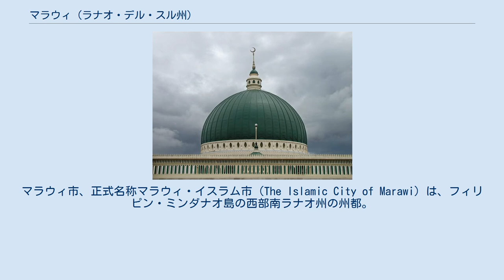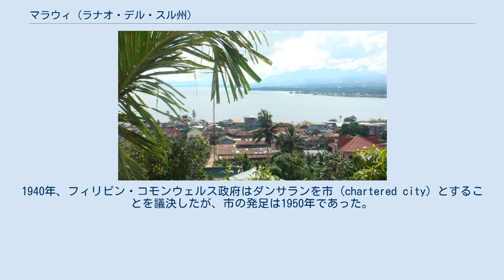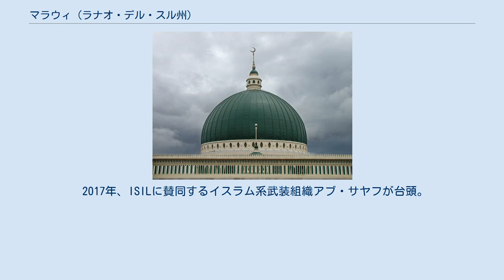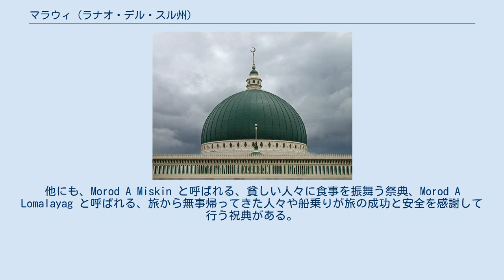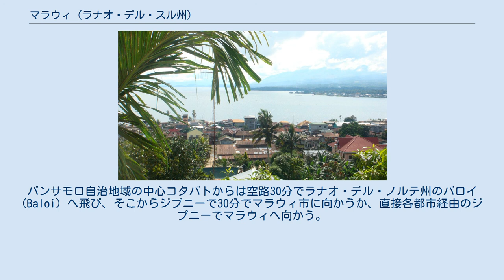マラウィ (ラナオ・デル・スル州)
マラウィ市、正式名称マラウィ・イスラム市（The Islamic City of Marawi）は、フィリピン・ミンダナオ島の西部南ラナオ州の州都。
農業と農産物の出荷が主な産業で、ムスリムのマラナオ人が多く、マラナオ語が通用している。
ミンダナオ島最大の湖ラナオ湖の北岸に位置し、アグス川がここから流れ出ており、市街地は川の西岸にある。
面積は22.60平方km、人口は131,090人で世帯数は20,375（2000年国勢調査）。
96のバランガイからなる。
 マラウィ市から望むラナオ湖 マラウィという市名は、地元のマラナオ語で「もたれる」を意味する "rawi" から来ており、ラナオ湖からのアグス川の流出口付近で北になびいているユリの花にちなんでいる。
 マラウィは以前はダンサラン町 (Dansalan) の一部であった。
スペイン人植民者がラナオ周辺を1689年に探検した際、巨大な湖を発見し、そこから北へ流れ出る川の出口にダンサランという大きな町があるという記録を残している。
このダンサランはアメリカ統治下の1907年にモロ州の町となった。
1940年、フィリピン・コモンウェルス政府はダンサランを市 (chartered city) とすることを議決したが、市の発足は1950年であった。
1956年、ダンサラン市はマラウィ市に改名し、さらに1980年、イスラム教徒が9割を占めるマラウィ市は公式名称をマラウィ・イスラム市に変更した。
ラナオ・デル・スル州の州都として、マラウィは州の商業、教育、文化、宗教、政治の中心となっている。
 2017年、ISILに賛同するイスラム系武装組織アブ・サヤフが台頭。
同年5月23日には軍治安部隊と衝突し戦闘が発生している。
軍は、武装組織が立てこもる住宅地域に向け、攻撃ヘリコプターによるロケット弾攻撃を実施した。
武装組織側の戦闘員は数百人の規模であり、住民を人間の盾として市内を占拠し続けた。
6月9日の戦闘ではフィリピン軍海兵隊員13人が死亡、40人以上が負傷している。
また、同日、在フィリピン・アメリカ大使館は、フィリピン政府の要請により、アメリカの特殊部隊がフィリピン軍を支援していることを表明した。
 マラウィ市はラナオ・デル・スル州の自治体に囲まれている。
北はカパイ (Kapai) とサグイアラン (Saguiaran) に、東はブボン (Bubong) とディツァアン・ラマイン (Ditsaan Ramain) に、西はマランタオ (Marantao) とサウイアラン (Sauiaran) に接し、南はラナオ湖が広がっている。
 起伏のある丘と谷、穏やかな湖と流れ出るアグス川がマラウィの景観の特徴である。
標高が高いため、熱帯にしては気温は涼しく快適で、年を通して降水量はほぼ変わらない。
 マラウィ市のイスラムセンター マラウィ市の市民のほとんどはムスリムである。
マラナオ語がこの地域の主な言語でムスリム・クリスチャンの別なく使われているが、アラビア語の教育も広く行われているため、多くの市民がアラビア語の読み書きができる。
また、ほとんどの学校では授業に英語を使用している。
 市の産業はコメ、コーンミール、穴あきブロック (hollow-block) 製造、金細工、製材などが主産業である。
またさまざまな織物や木工品の制作、錫細工や鍛冶を行う小工場があちこちにある。
 市の祭典の多くはイスラム教にからんだものである。
預言者ムハンマドの生誕を祝う預言者生誕祭、ラマダーンは市民の多くが楽しみにしている。
ラマダーンでは食材だけでなく新しい食器が用意され、最初の夜には真新しい食器に盛られた特別な料理が振舞われる。
他にも、Morod A Miskin と呼ばれる、貧しい人々に食事を振舞う祭典、Morod A Lomalayag と呼ばれる、旅から無事帰ってきた人々や船乗りが旅の成功と安全を感謝して行う祝典がある。
また結婚式も派手で、特にダトゥと呼ばれる地元の古くからの首長の一族の結婚式は華やかで期間も長く、戴冠式なども同時に行われる。
 この地方には多くの民族舞踊がある。
キニ＝キニ (Kini-kini) というマラナオの女性の特別な歩き方は、ダンスにも取り上げられる。
また二本の竹の棒をたたく伴奏とともに行われるスィンキル（シンキル、Singkil）はマラナオを代表するダンスである。
王妃の姿をした女性が足元で打ち鳴らされる竹をまたぎながら踊る優...